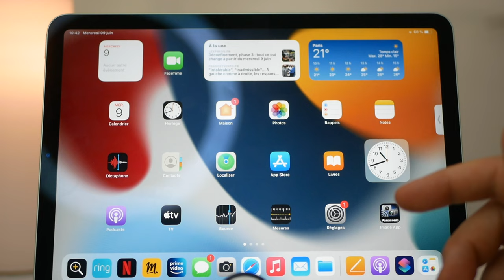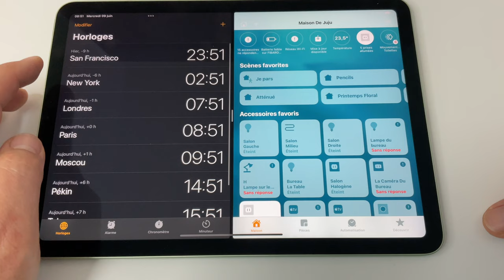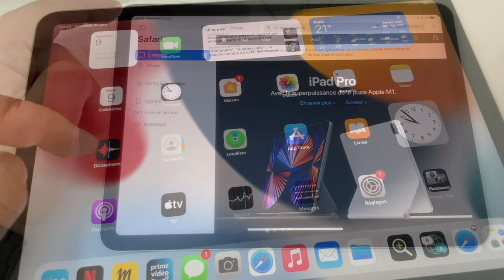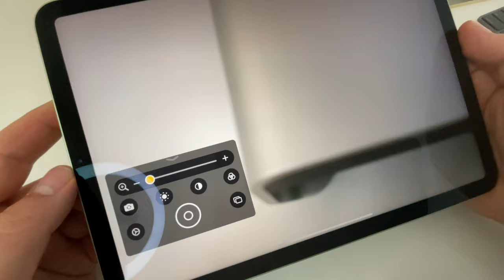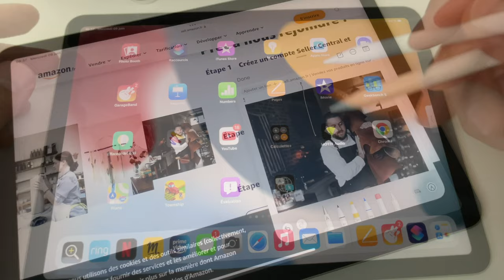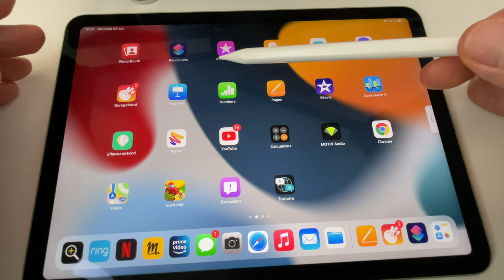iPadOS 15 : quelles sont les nouveautés d'u nouvel iPadOS?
Dans cette vidéo, je vous propose de décrouvrir les nouveautés d'iPadOS 15.
Achetez un concurrent à l'Apple Pencil